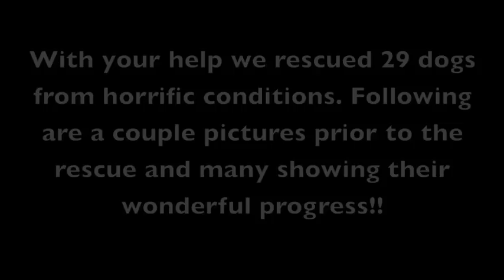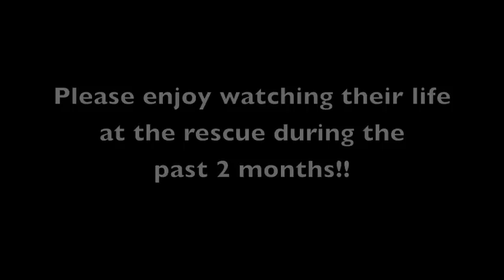The Puppy Mill/Hoarder Dogs Are Doing Great!!